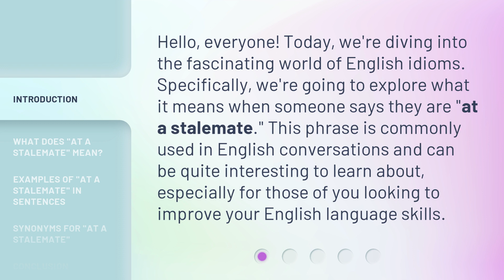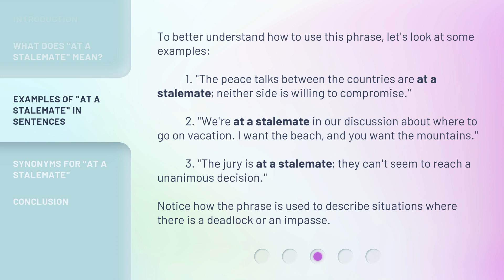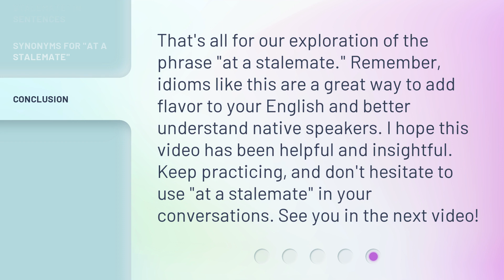Understanding "At a Stalemate": A Guide to English Idioms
Cracking the Code: A Guide to Understanding English Idioms • Unlock the secrets of English idioms with this comprehensive guide! Learn how to decipher the meaning behind the phrase 'At a Stalemate' and other commonly used expressions. Expand your language skills and impress others with your newfound knowledge. Watch now and become a master of idiomatic language!

00:00 • Introduction - Understanding "At a Stalemate": A Guide to English Idioms
00:32 • What Does "At a Stalemate" Mean?
01:10 • Examples of "At a Stalemate" in Sentences
01:45 • Synonyms for "At a Stalemate"